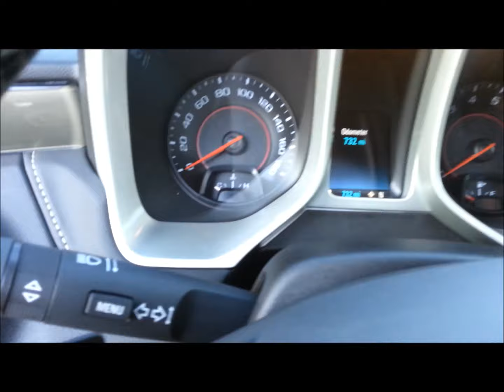2014 CAMARO 22's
22's Iroc Rims
Borla Atak Axel Back Exhaust
Resonator Delete
Blue Bowties and Blue SS Emblems